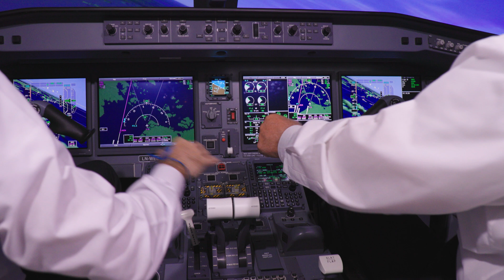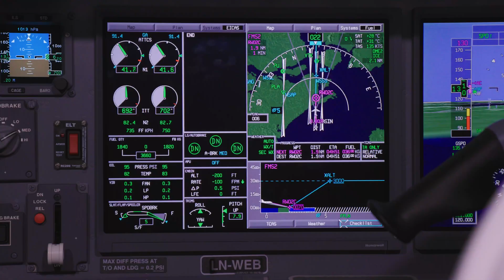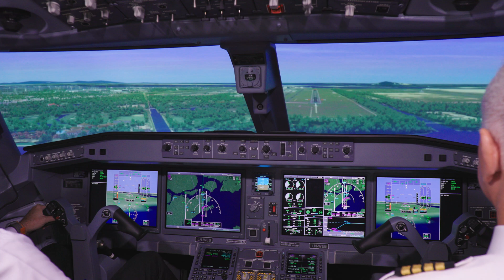Embraer and CAE Add New E-Jet E2 Flight Simulator For Asia Pacific Airlines in Singapore – AIN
Embraer and CAE have in stalled a new simulator for Embraer E-Jet E2 airliners at their training center at Singapore’s Changi Airport. Pilots flying with airlines including low-cost carrier Scoot, a subsidiary of Singapore Airlines, will be able to use the latest CAE 7000XR full-flight simulator, which includes the Tropos 6000 visual system.